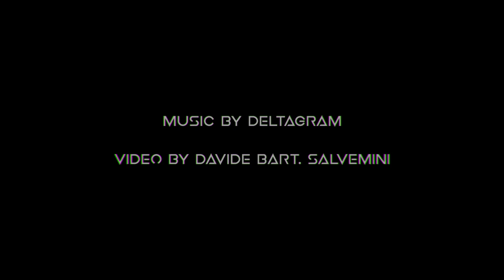DELTAGRAM - ANTI-CLOCKWISE (Official Music Video)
Video by: Davide Salvemini